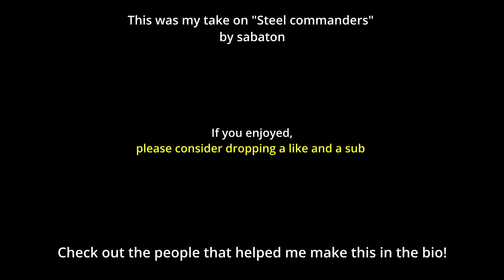Steel commanders - Sabaton (War thunder cinematic)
The song "Steel commanders" by sabaton is one of my favourites, so i decided to start a little project.

Music
SONG
Steel Commanders (feat. Tina Guo)
ARTIST
Sabaton